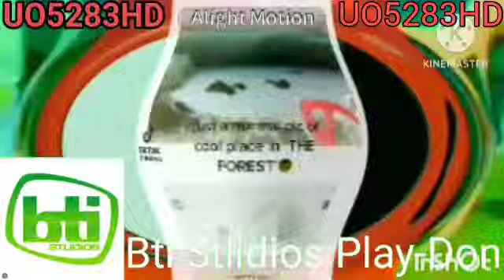Walmart logo Ourtro In G Major 74 Powers SuperExtendedExtended @CATNAP398HD@RDell634@YBL54K62.0